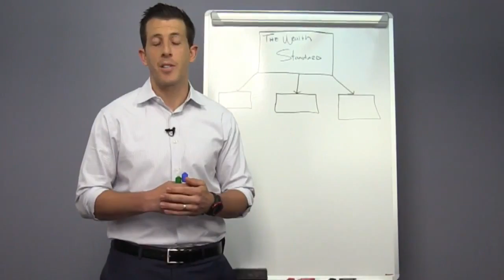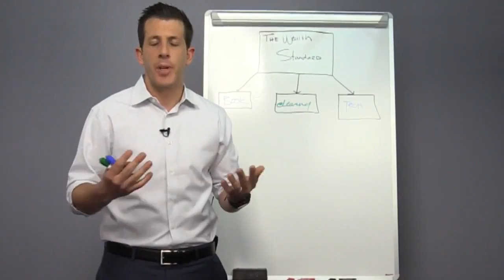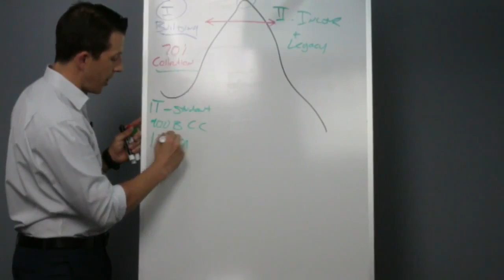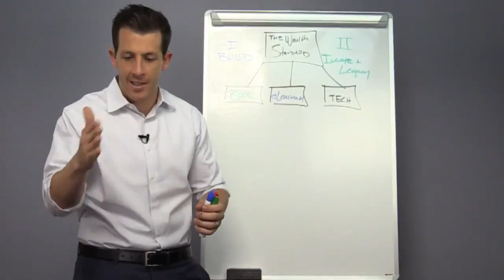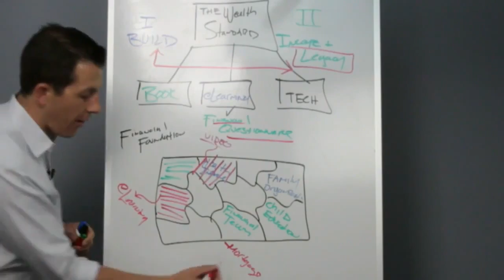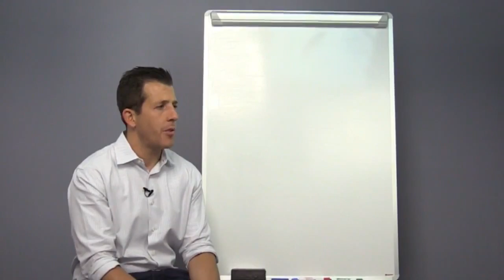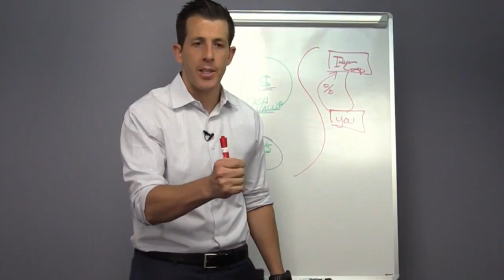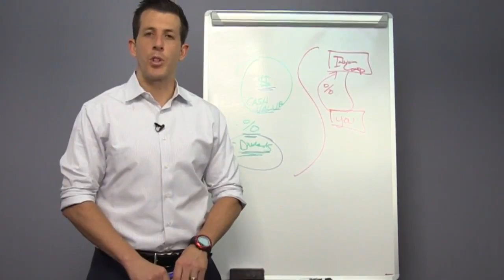The Wealth Standard Series: Episode 1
What does Paradigm Life do? CEO Patrick Donohoe discusses building wealth outside of Wall Street in this introductory episode that discusses banking and financial industries, investments, whole life insurance vs. indexed universal life insurance, and retirement solutions.

Paradigm Life helps you create customized financial solutions proven to reduce risk, increase growth, minimize taxes, and put you in the driver’s seat of your wealth—not Wall Street. We believe in a better financial system. One that makes life more predictable. Your financial goals are our goals, and our Wealth Strategists are by your side every step of the way.